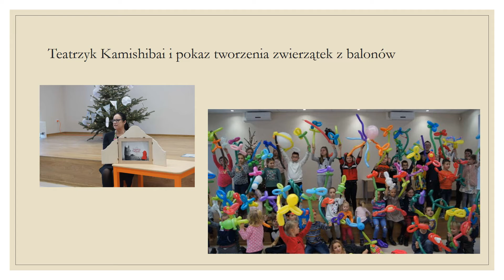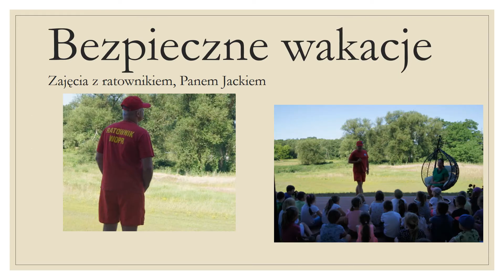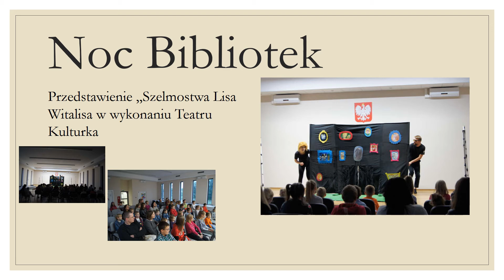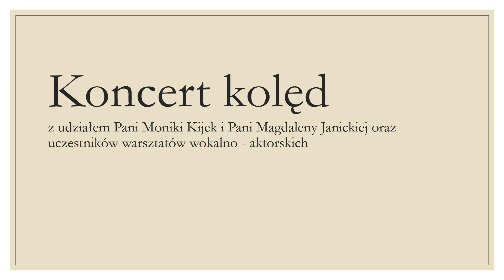Rok 2019 w obiektywie. Retrospekcja wydarzeń kulturalnych.